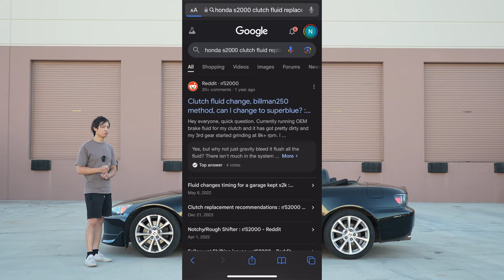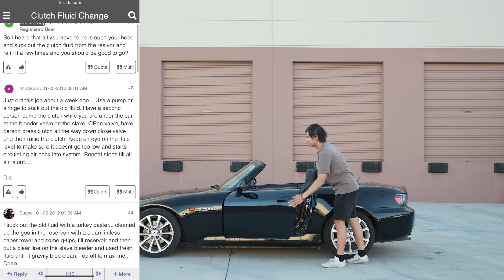Honda S2000 | 2 Months Later, Here’s What Happened (Ownership Review)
Hello everyone and welcome. Sorry this took some time to get this out, my first take had sad audio so I had to make another and here it is. 2 months of owning this thing, what do I think of it? Am I still honeymooning? Or did I make the best mistake ever. Naturally aspirated, 8000rpm screaming VTEC glory, or endless repairs. Should I have bought an ND2 Miata for roughly the same price? Let's find out